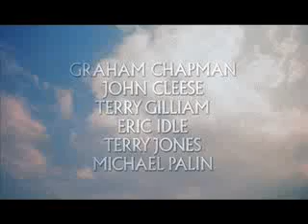χαζοχαρούμενα Αισιόδοξοι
αισιόδοξοι με αιτία .